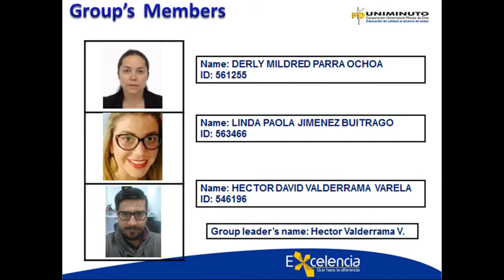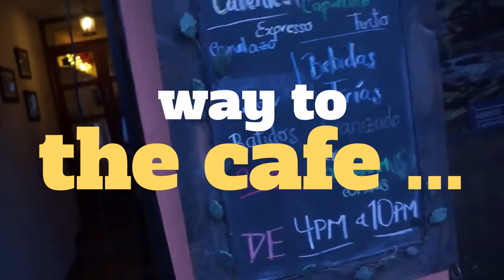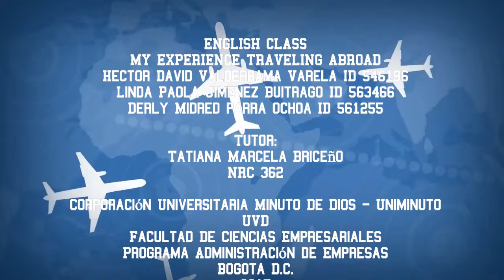My Experience traveling abroad